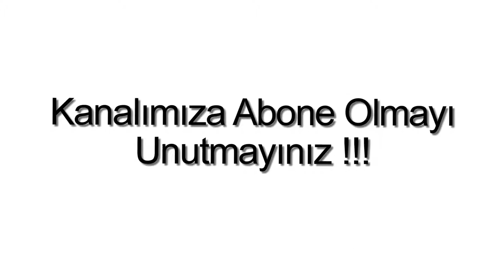Satılık Daire Yalıkavak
Bodrum Yalıkavak`ta sahile çok yakın, 2 Oda, 1 Salon, 1 Amerikan mutfak, 1 banyo, WC, 1 balkon, 85 m2, Site içerisinde, Yüzme havuzu, Güvenlik, Deniz manzaralı, Doğa manzaralı, Şehir manzaralı, Krediye uygun, Satılık deniz manzaralı daire.

Not : Güncel fiyat ve daha detaylı bilgi için web sayfamızı ziyaret edin!